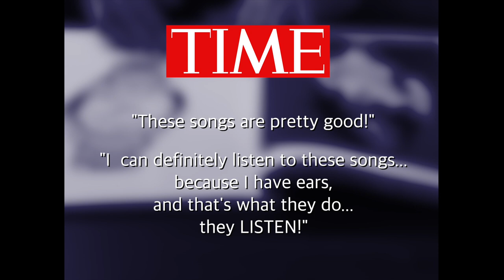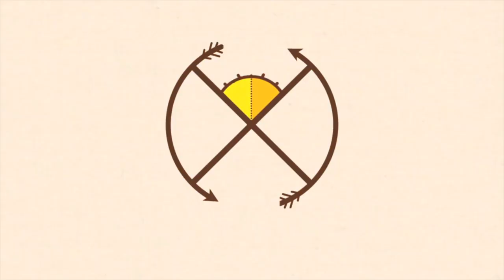Camp Robin Hood 2017 - Campfire Classics of the 90's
Music has always been a huge part of Robin Hood and this summer, we are proud to bring you this mini-infommercial which highlights some of Robin Hood's greatest hits! Operators are standing by (just kidding...)